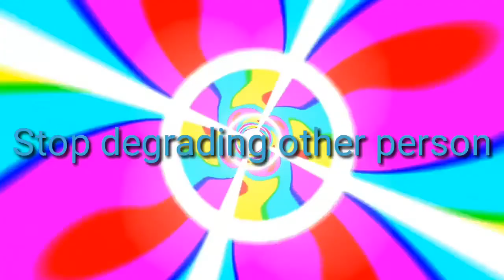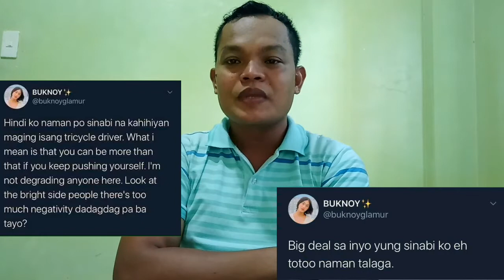Hindi marangal ang isang pagiging "Tricycle Driver"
Buknoy vs.